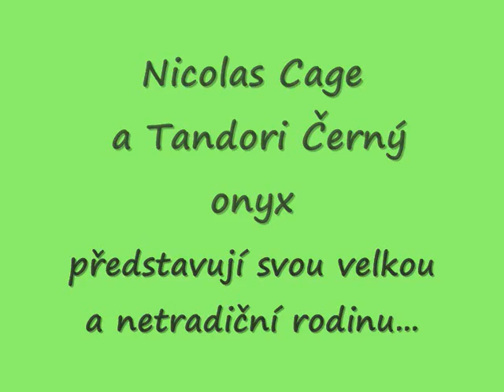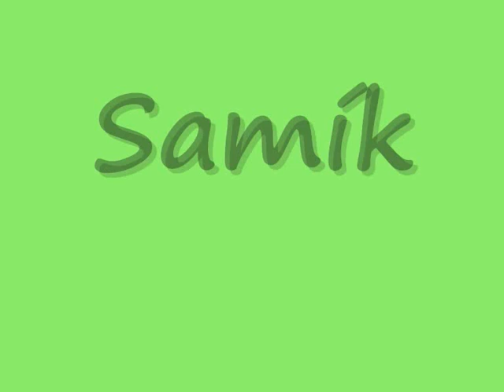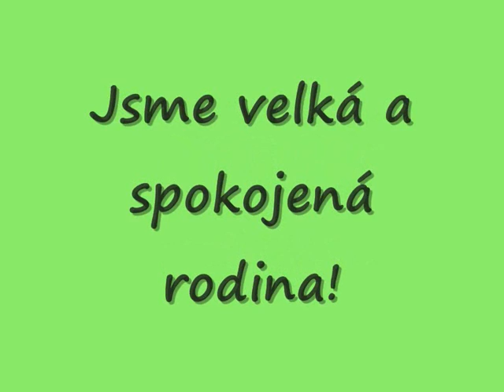Nicolas Cage a Tandori Černý onyx představují svou netradiční rodinu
Rodina nejsou jenom biologičtí rodiče a sourozenci. Rodina Nicolase a Tandoriho je opravdu veliká, sice trochu netradiční, ale o to zajímavější...